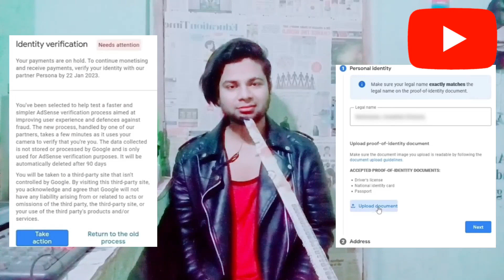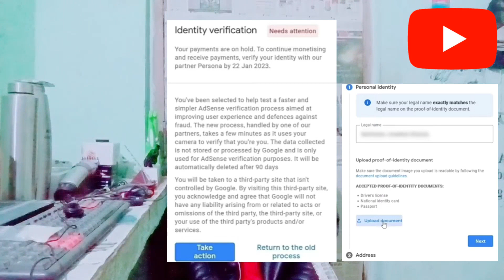YouTube Monetization Update | Google Adsense Identity Verification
In today's video, I talk about YouTube monetization new update on Google Adsense identity verification. There is a slight change in Google Adsense identity verification process. I hope, you will enjoy this video. Thank you so much...

Google Adsense, YouTube Monetization